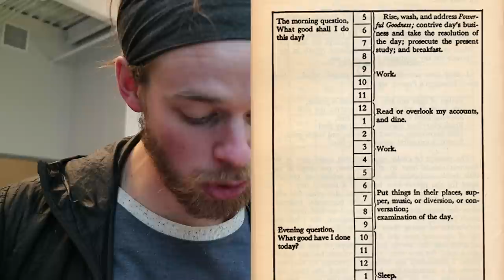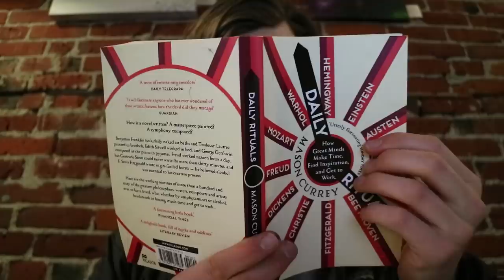Night Routines of the Greats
Today's Challenge – Write down your night routine.